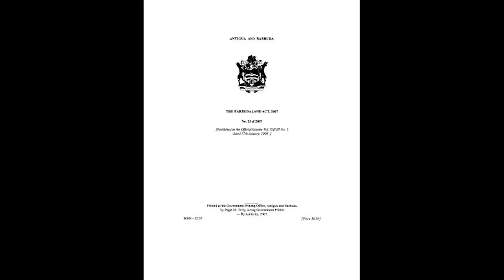Is Robert De Niro an A$$h0!e ???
Caution: This is not our standard episode as well as being political but we would like to give the people of Barbuda a voice as they're currently being ignored. There is a plan to take over Barbuda. Join us as we don our investigatory journalist hats for the first time and bumble our way through a controversy so deep it will tear at the very fabric of society. This is in fact a very serious matter but whenever I write things it comes out like I'm being sarcastic or trying to be funny.
What do we all think about this? These are the facts as I see them at the moment. I would love to hear what everyone else thinks.

Below are some links to articles etc I found during my research.

00:00 0° Degree - Max Stanley

This video was made by Riley!!